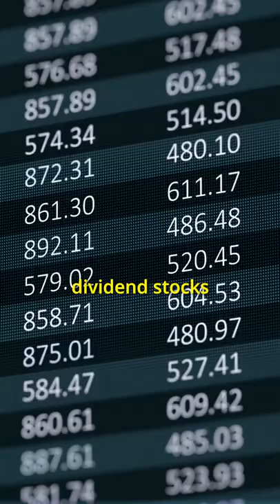Make active income cool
Passive income has been glorified too much, let’s make active income cool again.